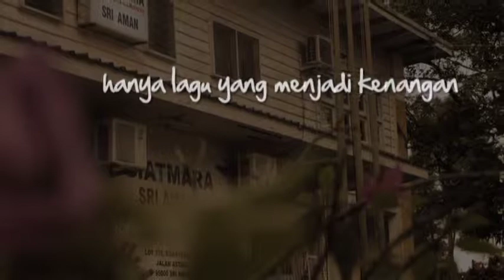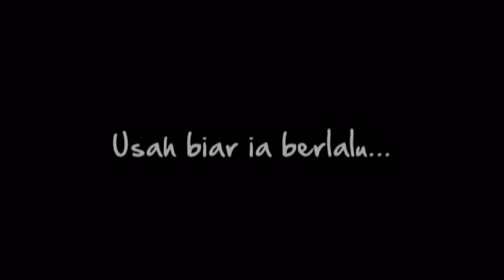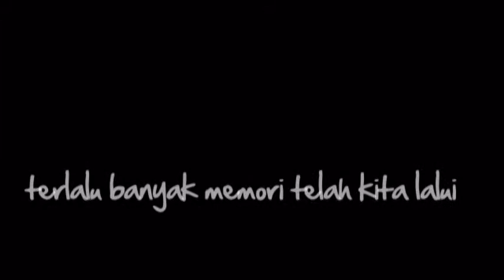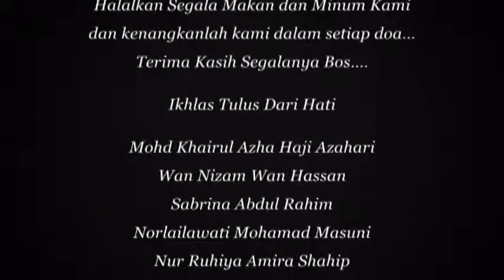Majlis Reunion & Jasamu Di Kenang GIATMARA Sri Aman